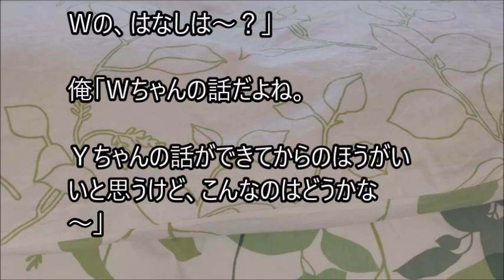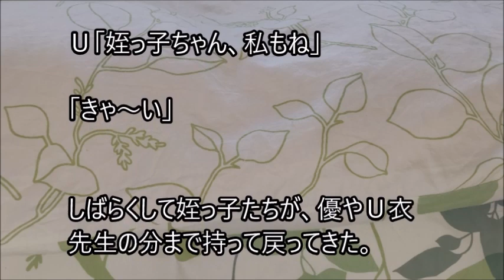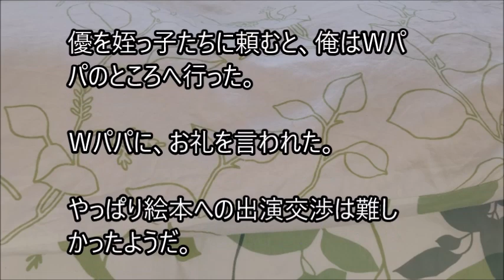俺と姪っ子のお付き合い－寝直す－その1283